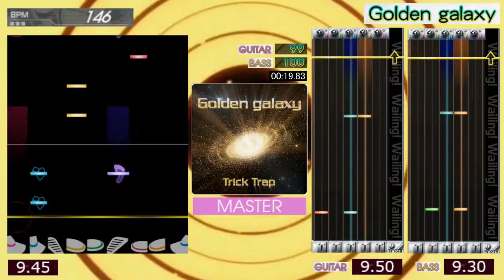GITADORA / Golden galaxy - MASTER (GITADORA Tri-Boost)